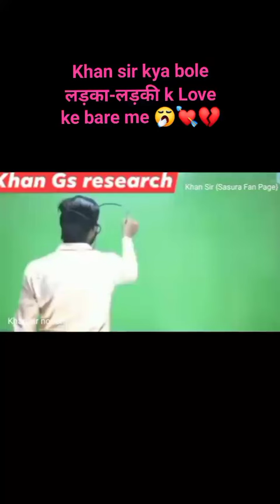Khan sir kya bole ldke aur ldki ke pyar ke bare me